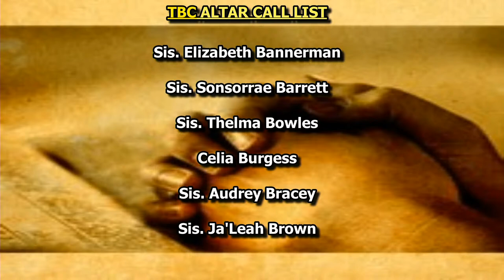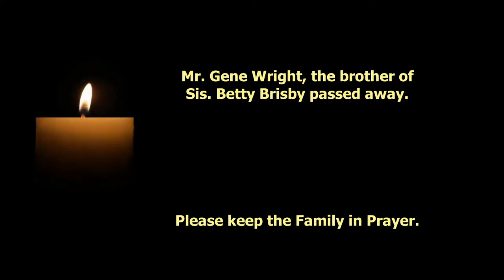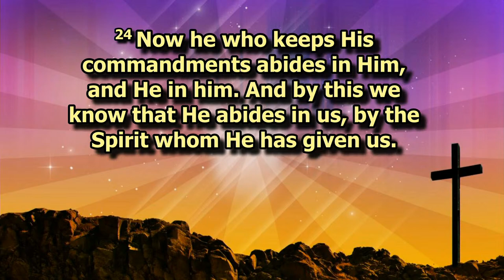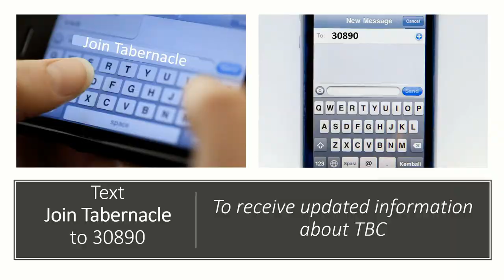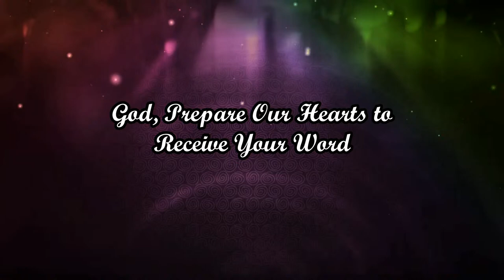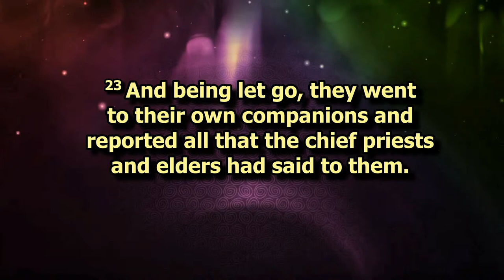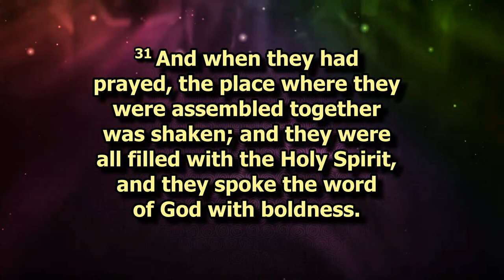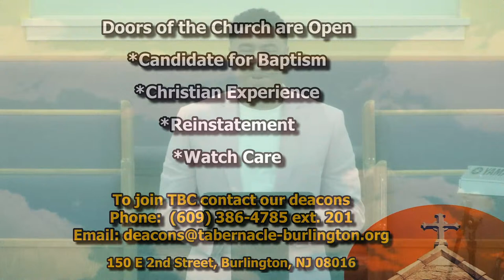A Different Kind of Prayer ~ Acts 4:23-31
Rev. Cory Jones, Senior Pastor
April 25, 2021, 10:00 am Church Service